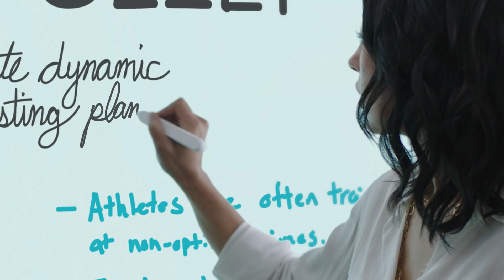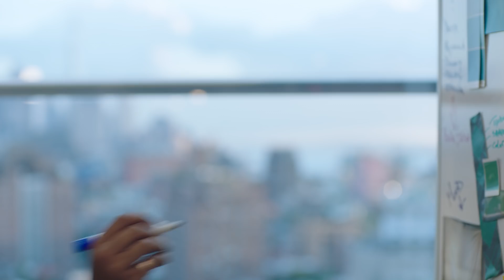Introducing Jamboard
Everything you need to get anything done, now in one place: introducing Google Workspace, formerly known as G Suite.

Introducing Jamboard, the newest addition to G Suite. It's a digital collaborative whiteboard that makes it easy for your team to share ideas, collaborate, and create without boundaries. We're moving the whiteboard to the cloud.